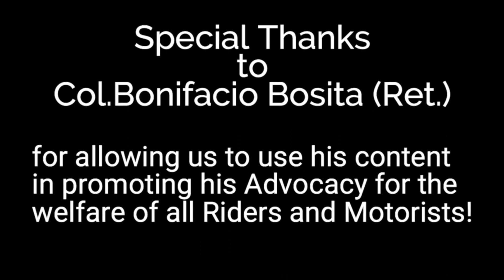TANOD, TUMAWAG NG ENFORCER PARA TICKETAN YUNG RIDER!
Ang video na ito ay bahagi ng pakikiisa at pagsusulong sa napakabuting adbokasiya ng ating butihing @COLONELBOSITARSAP upang maprotektahan ang kapakanan ng mga riders at iba pang mga motorista.
MABUHAY PO KAYO SIR!